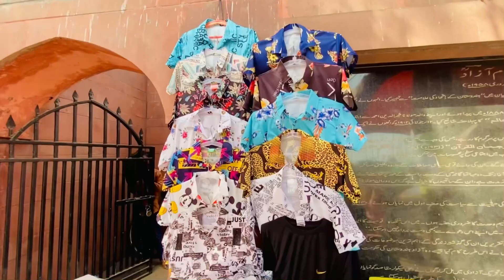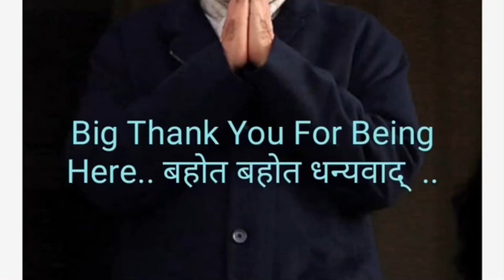Jama Masjid Pathri Market गर्मियों के कपड़े Cheapest Patri Market in Delhi | Jama Masjid Chor Bazaar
Jama Masjid patri Market | Samar collection | Jama  Masjid chor bazar Delhi | Mina bazar | Lal Quila

Hii , This is Manish Yadav ( Manni Vlogs )

# patrimarket
# Jamamasjid